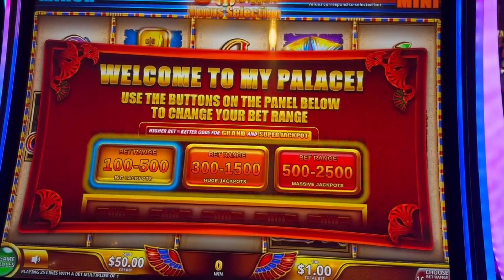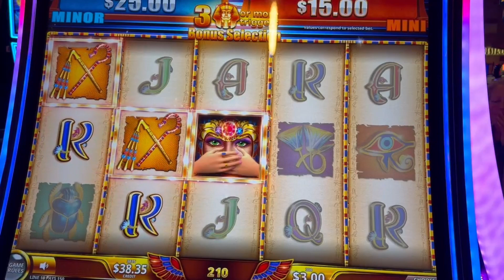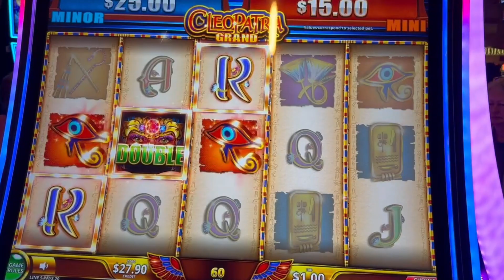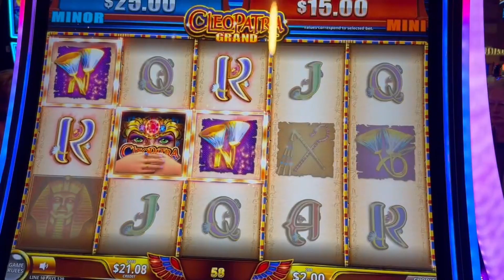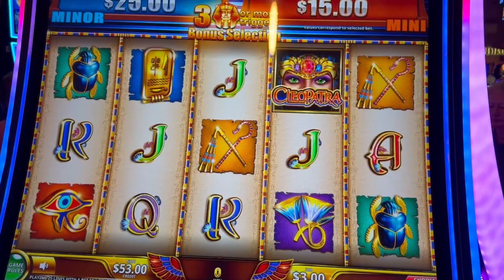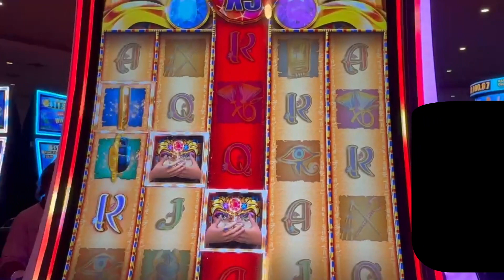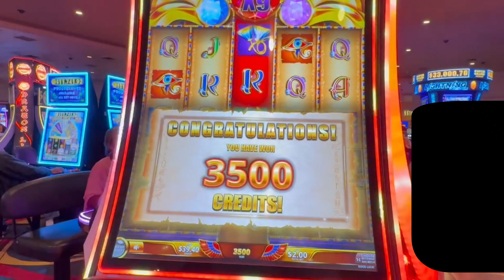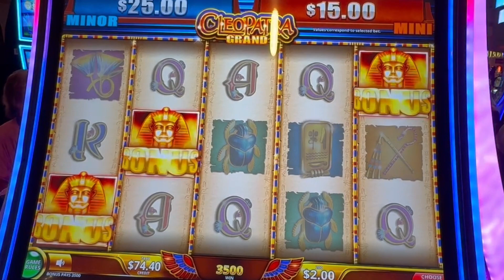Another Try At Cleopatra Grand!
Trying for a repeat on Cleopatra Grand